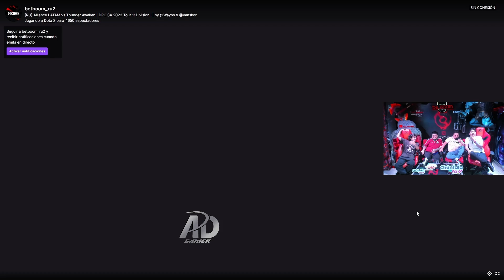😲MANDAN MODO WTF!!😲 SKERES SORPRENDIDOS! EL AWELO SE VA A SEGUNDA DIV., LALATRONI NO PUDO SALVARLO